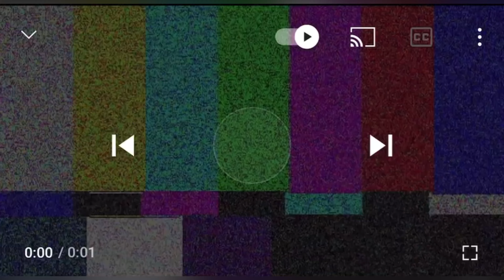Amara's 4th Birthday Celebration Vlog! Vlog•25